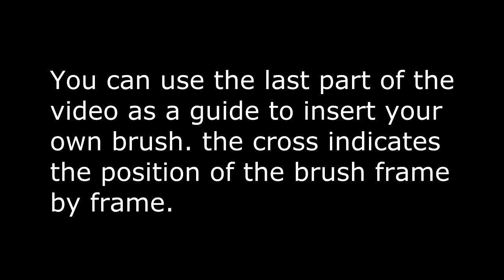blue pen V animation green screen